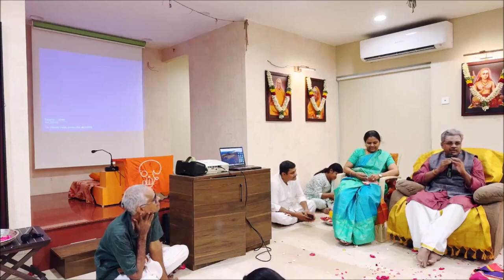What are the common pitfalls for sadhaka? - Question and Answer session with Shri Ramgopal Ji